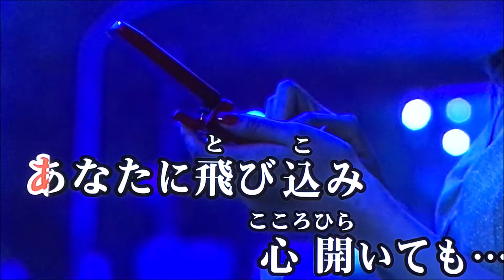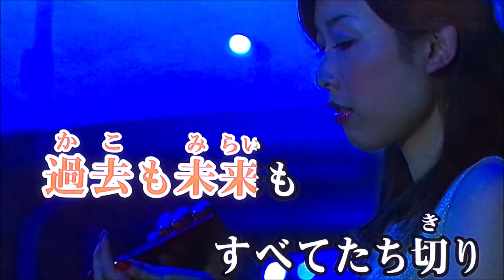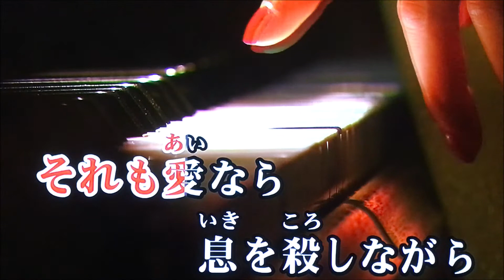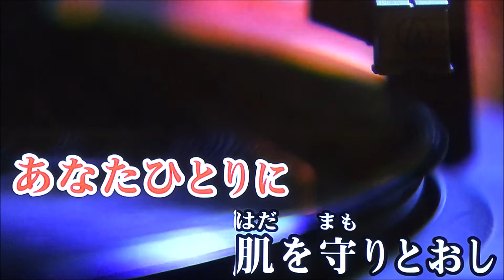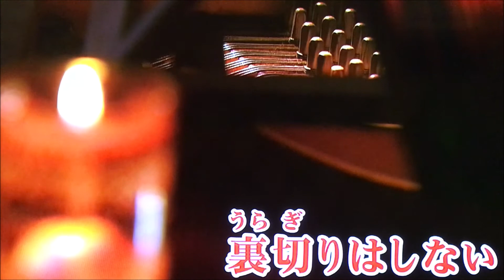愛と戯れの隣に 前川清 Cover 健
joysoundカラオケ動画使用。
作詞:荒木とよひさ,作曲:徳久広司。